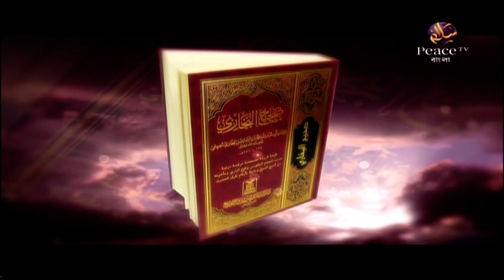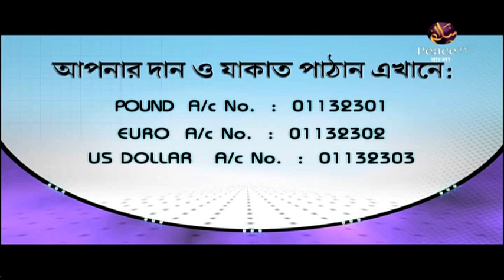৬. মাদকদ্রব্যের কুফল। কিছু নিষিদ্ধ আমল। শাইখ আব্দুর রাজ্জাক বিন ইউসুফ। পিস টিভি বাংলা